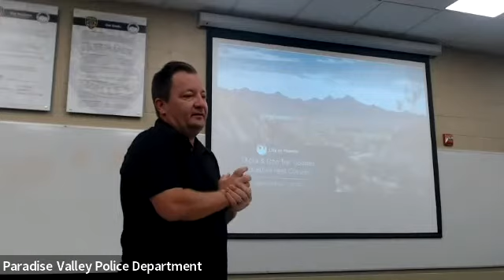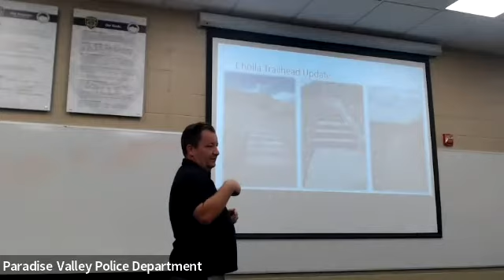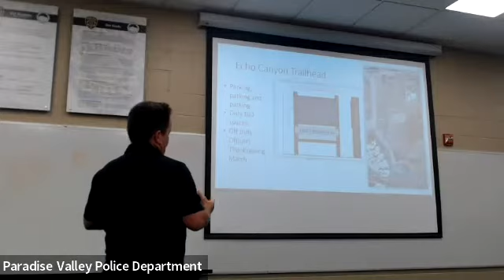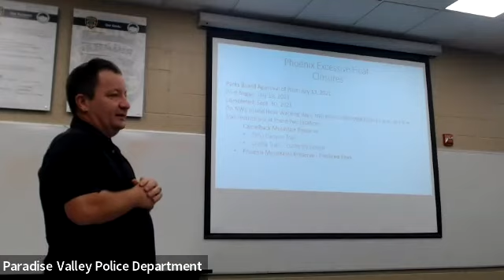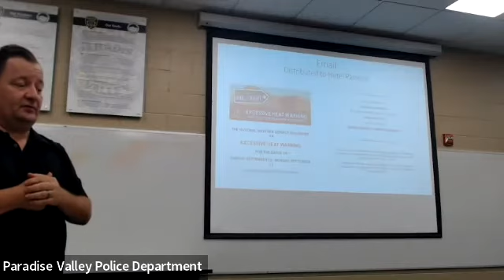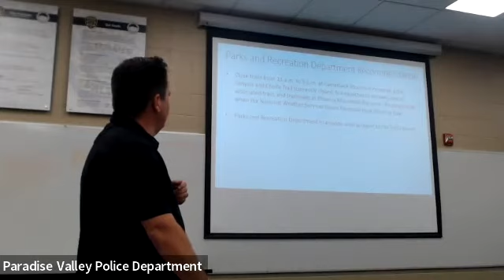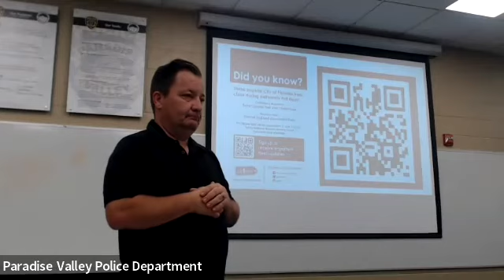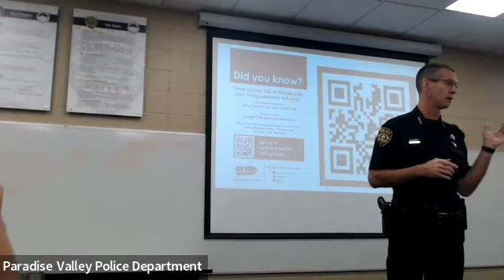Coffee with a Cop - Cholla and Echo Canyon Trailhead Updates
Josh Parnell from the City of Phoenix Parks and Recreations Office joins us for Coffee with a Cop to present new updates regarding Cholla and Echo Canyon Trailhead to our community. In addition, this month's presentation includes heat-related warning systems to help keep our visitors and communities safe during the summer heat. Join us for our monthly Coffee with a Cop every first Wednesday!